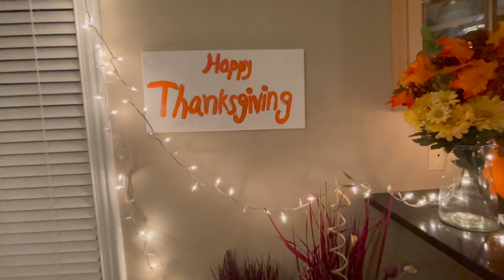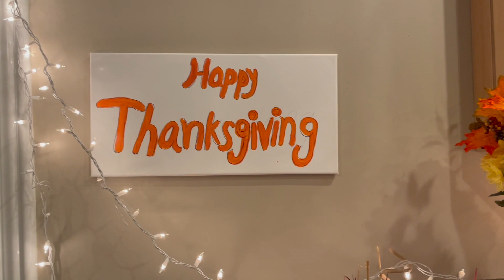Happy thanksgiving 2021 U S A